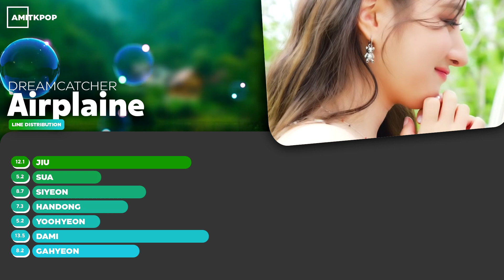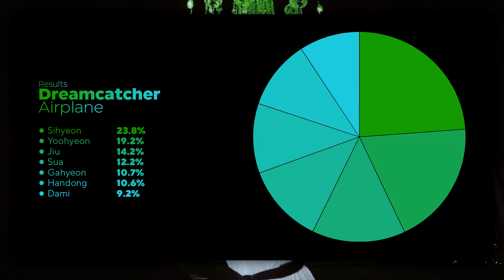Dreamcatcher - Airplane (Line Distribution)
What is the line distribution for airplane?